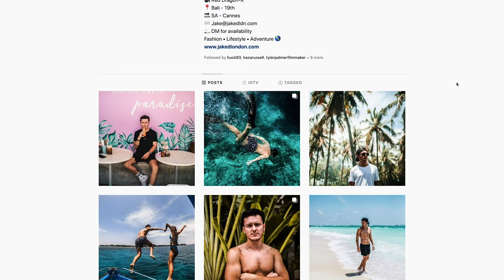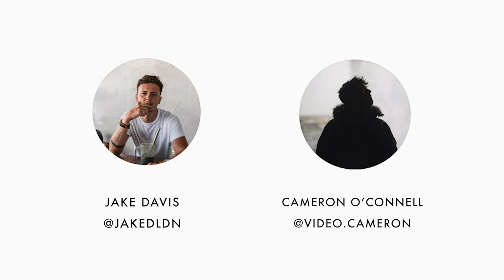Do You Need A Cinema Camera in 2020? - Let's Talk Video (EP 1) Jake Davis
Hello and welcome to the first episode of Let’s Talk Video

This is a podcast to chat all things photography, filmmaking, technology & creativity.

I’m Cameron O’Connell and todays guest, my good friend Jake Davis.

Google Podcasts: shorturl.at/nrwLP

If you fancy being on this podcast, Get in touch!

In this episode we touch on:

- How we got into the video industry
- How we find clients
- What it's like to own a RED camera?
- Do you need a Cinema Camera?
- Mirrorless cameras & Cinema Cameras
- Living in London as a freelance videographer
- How we use instagram
- How has CV affected your work?
- Advice for future Red owners
- Rapid Fire Questions: (stolen from The Golden Hour (Dave Maze)
- Advice for aspiring video creators

The Intro soundtrack was written by my brother Max O'Connell
If you need a soundtrack get in touch

The Best Value CF Express Card I could find
Canon 1DX Mark II
MY B-Camera
Best Mirrorless Camera
My Favourite All Around lens
Best Telephoto Canon Lens
Best Wide Angle Lens
Cheap Cfast Cards
Reliable Cfast Reader
Spare 1DX Batteries
Best DSLR Microphone
Best Wireless Headphones
My Favourite Gimbal
Affordable Video Tripod Head
Affordable Solid Tripod
The BEST CAMERA Bag
Best Travel Drone
Best Drone ND Filters
Best GoPro